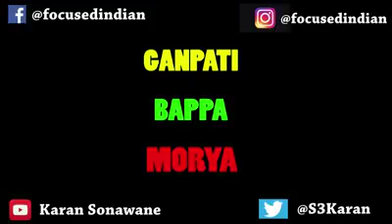Employee special skill